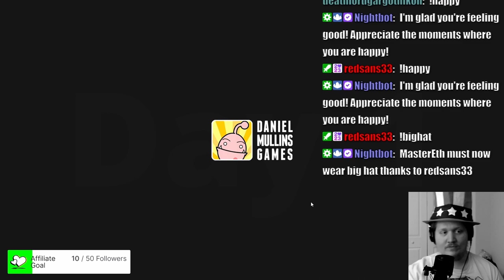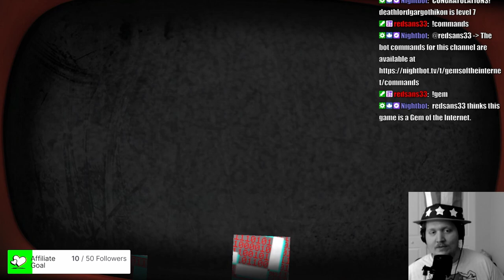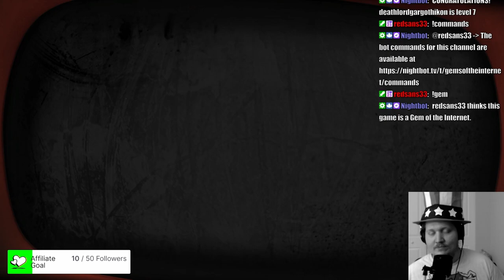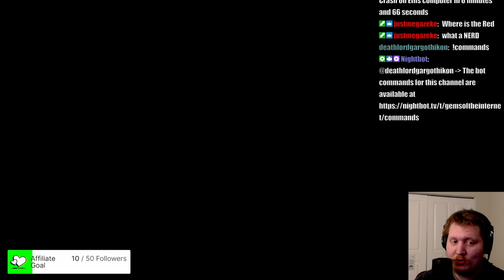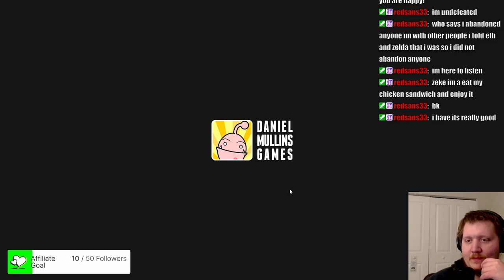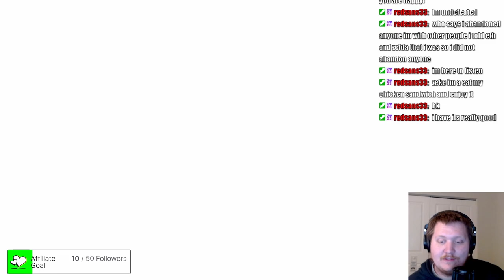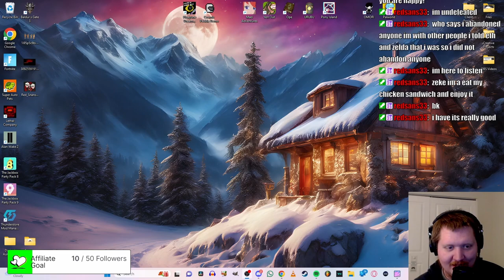I Spent 2 Days In Pony Island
Created by @dmullinsgames